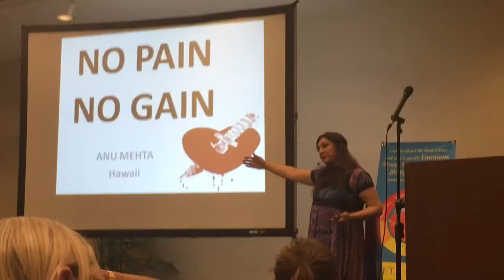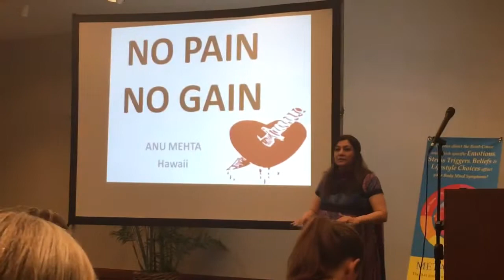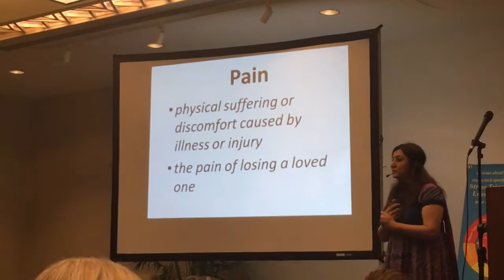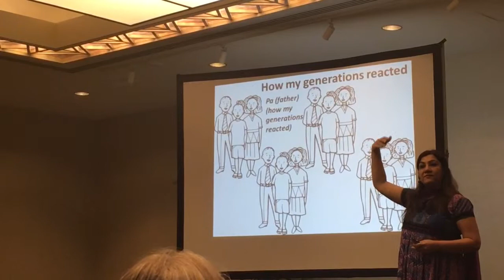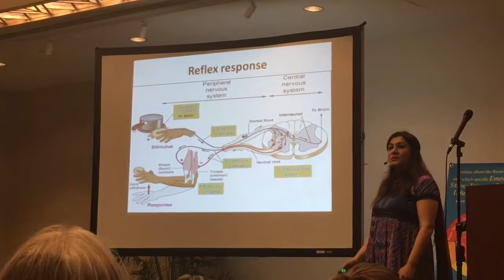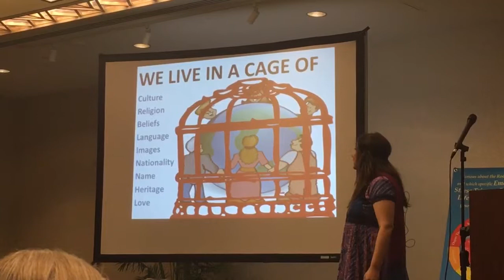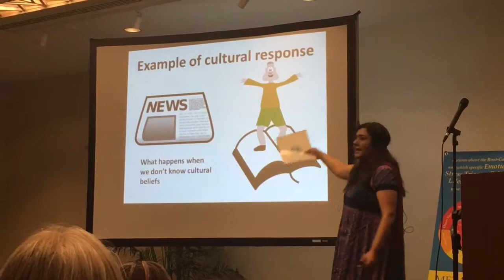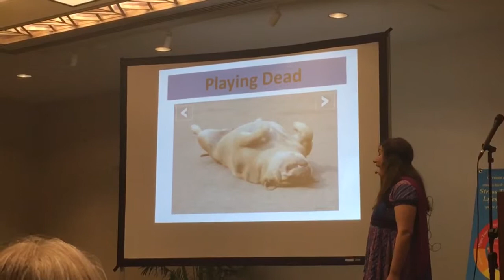Anu Mehta Speaking at Hawaii USA on NO PAIN NO GAIN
Anu Mehta speaking in the seventh international Conferance